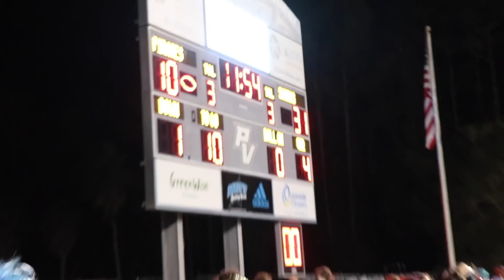High School Football!! NEVER QUIT FIGHTING!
Varsity Football! Jordan and Tyson play a lot on both defense and offense! It’s a FIGHT! Big hits! Big plays! Moments of Big Disappointments & Big Victories!

Send us a letter to:
Sunshine Mafia